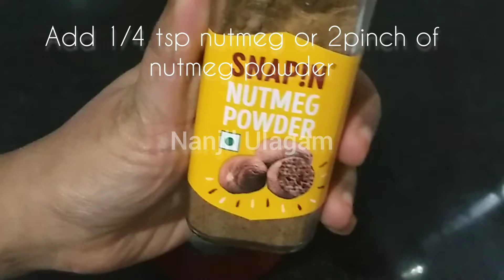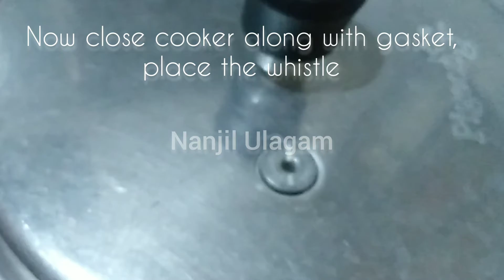How to make Dindigul Thalapakatti Chicken Biryani | with subtitle | தலப்பாகட்டி பிரியாணி | Ep#56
Ingredients for 1/2kg rice:
Jeera rice- ½ kg
Chicken-½ kg

For powder masala:
Cinnamon-1stick
Cloves-6nos
Cardamom-6nos
Stone flower- around 2grams
Cashewnuts-10nos
Bay leaves-2nos
Star anise-2nos
Nutmeg powder-2pinch(if using whole nutmeg-¼ tsp)

For paste:
Ginger-50grams (if using ginger garlic paste-2.5tbsp)
Garlic-50gram
Shallots/small onion- 15-20nos
Green chilli-3nos

Other ingredients:
Coriander powder-1tbsp
Curd- 5tbsp
Lemon-½
Oil-4tbsp
Ghee-1tbsp
Coriander leaves-½ handful
Mint leaves-½ handful

Kitchen Products:
Stainless steel plate idli maker
Idiyappam stand
Induction Bottom Steamer
Round cake tray 6"&7"
Round 1kg cake tray
Bread tray
Silicon brush & Spatula
Mixing bowl